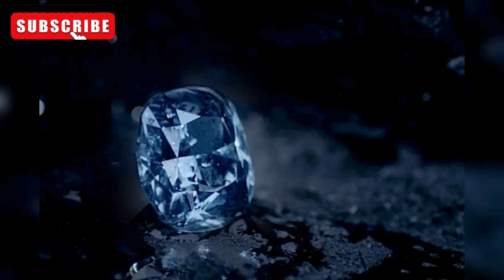✨ "The Ultimate List" | Top 10 Most Luxurious and Expensive Jewelry Pieces! 💍💸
Hello Everyone
Welcome to the world of unparalleled luxury and dazzling elegance! 💎 In this video, we unveil the top 10 most extravagant and pricey jewelry pieces ever crafted, from sparkling diamond necklaces to exquisite crowns fit for royalty. 👑

Each piece tells a story of history, craftsmanship, and opulence—carried by the world’s elite and admired by all. Discover the jaw-dropping prices behind these masterpieces, and see why these treasures are the epitome of luxury. 🌍✨

Ready to be mesmerized? Hit play and dive into a world where gems and glamour meet wealth and prestige!